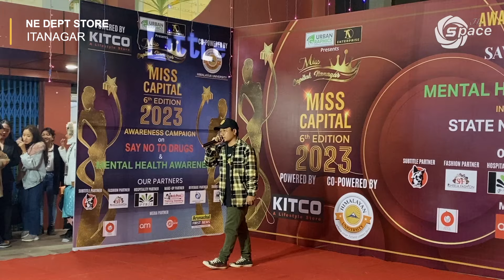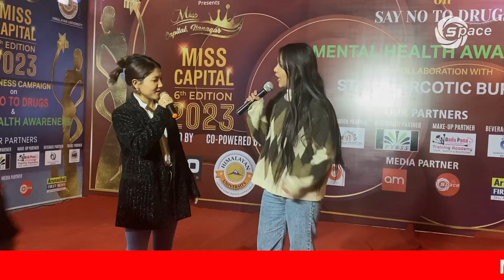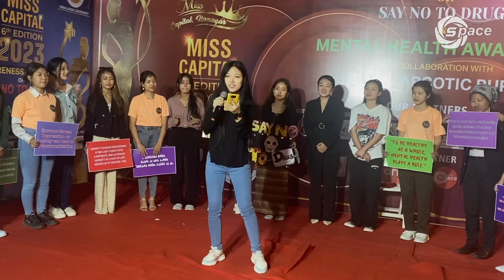Awareness Campaign on 'Mental Health' demonstrated by Team Miss Capital 6th Edition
Awareness Campaign on 'Mental Health' demonstrated by Team Miss Capital 6th Edition through Road-show